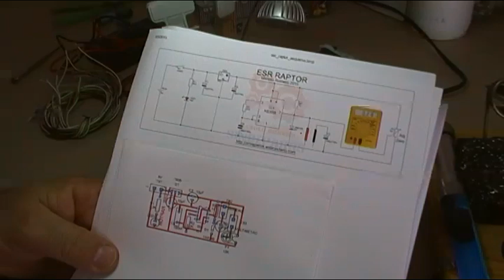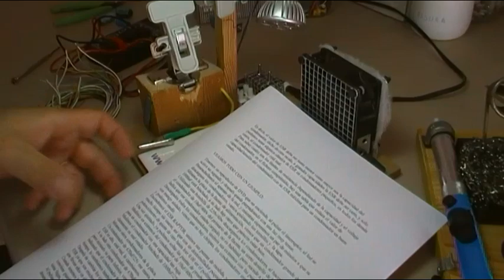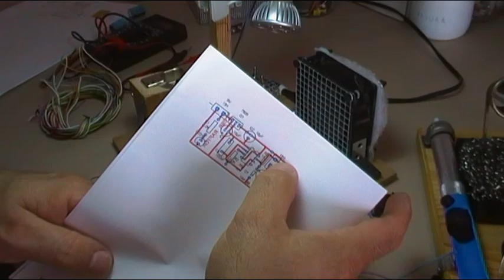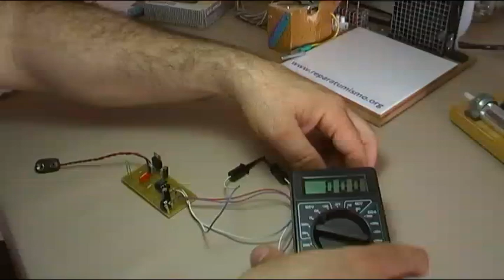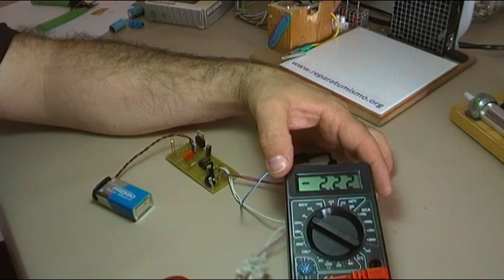ESR Raptor, VIDEO 3 - CABLEADO Y PUESTA EN MARCHA.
Un proyecto solidario de los youtubers Manolo Romero y Carlos  os presentamos un ESR de fácil construcción, muy pocos componentes y sencillo de realizar, pudiéndose realizar el mismo con un 99% de material reciclado de otros aparatos, es nuestro aporte a los compañeros técnicos  y a los aficionados a la electrónica, principalmente de hispano américa  ya que sobretodo vosotros sabemos que tenéis problemas para conseguir equipos de medida ya sea por costes o por problemas de suministro.

Cómo abrir el proyecto:

1º Haz click sobre el enlace y guarda el fichero .Zip en tu PC.

2º Selecciona el fichero en tu PC y haz click con el botón DERECHO.
3º Pulsa en "Extraer aquí"
4º Te pide un password, haz copy paste (pega el password) o tecléalo

       PASSWORD o CLAVE:  Gloria in excelsis Deo

5º Se han descomprimido 11 ficheros, abre el fichero Leeme.txt aquí se explican los ficheros que hay en el proyecto y cómo abrirlos.